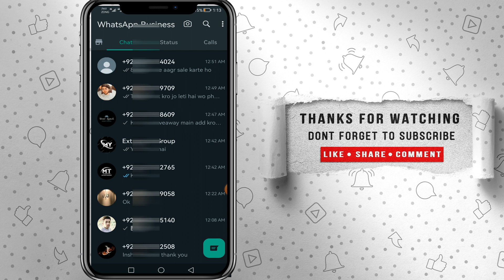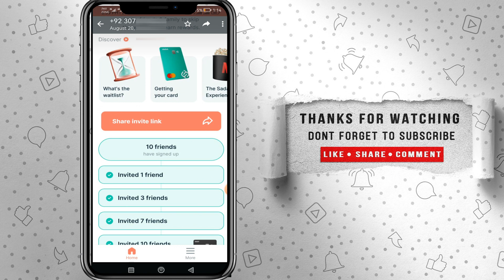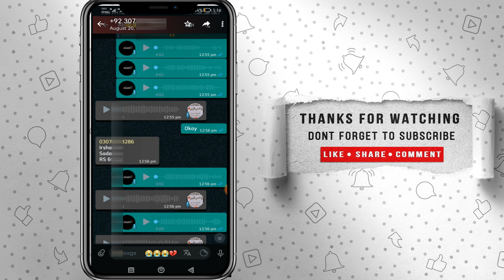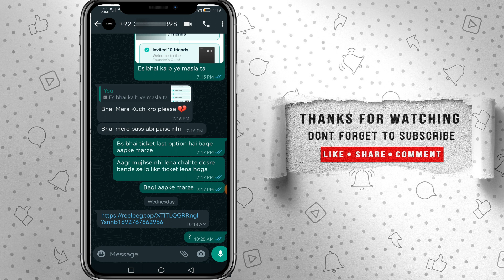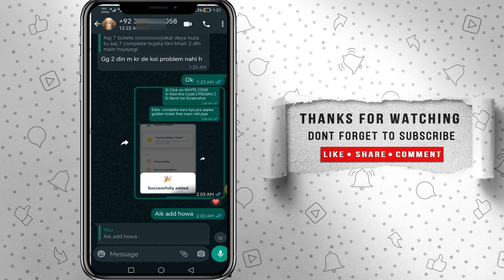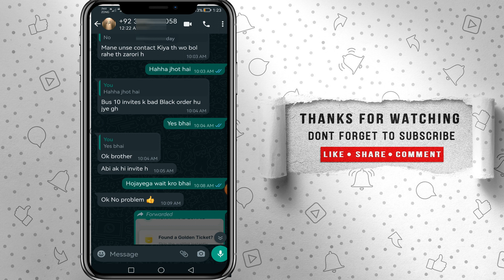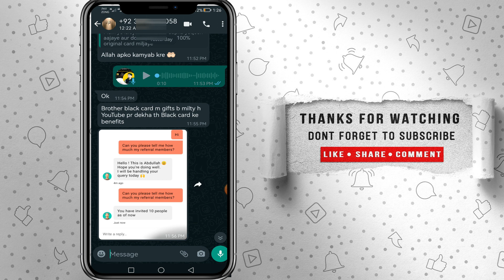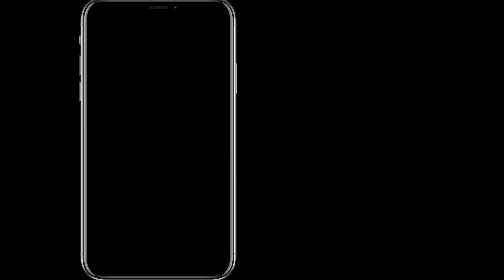sadapay | sadapay 10 referral completing scamming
In this eye-opening video, we delve into the world of Sadapay, examining its features like the Sadapay debit card, comparing Sadapay vs Nayapay, reviewing the Sadapay app, and exploring the benefits it offers. We also touch on crucial topics such as creating a Sadapay account, unboxing the Sadapay debit card, and the coveted Sadapay Golden Ticket. Is Sadapay a legitimate platform, or is there more to the story? Join us as we discuss the intricacies of Sadapay, its founders, and its positioning against industry giants like PayPal. If you're curious about online financial services in Pakistan, this video is a must-watch!

Queries Solved:
1. Sadapay
2. Sadapay debit card
3. Sadapay vs Nayapay
4. Sadapay app
5. Sadapay Pakistan
6. Nayapay vs Sadapay
7. Sadapay review
8. What is Sadapay
9. Sadapay Golden Ticket
10. Sadapay account create
11. Sadapay virtual card
12. Sadapay founders card
13. Sadapay benefits
14. Sadapay debit card unboxing
15. Sadapay founders

               Thank s for Watching!